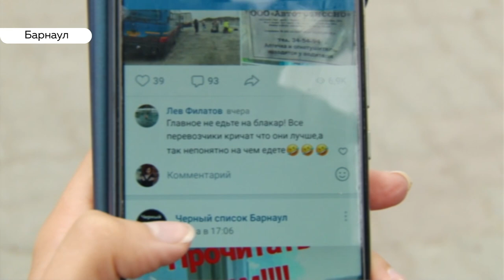Барнаульцы жалуются на водителей автобусов, не соблюдающих расписание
В нашу редакцию обратились люди, которые недовольны работой общественного транспорта. По их словам после 9 вечера уехать на автобусе практически невозможно. Мы решили узнать, почему транспорт так редко ходит по вечерам и действительно ли проблема существует.